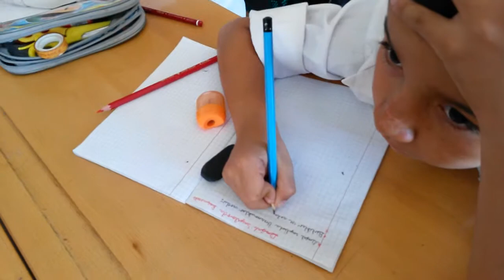(2-N) SINIF HALLERİ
30 EYLÜL 2014 SALI GÜNÜ ÇEKİLDİ.